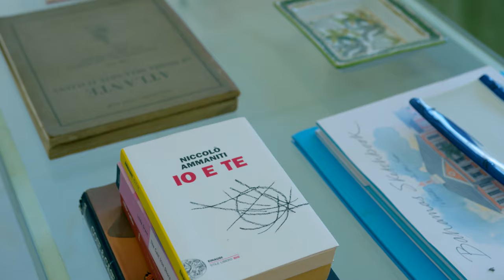Cable Beach Beachfront Villa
This beachfront home offers modern living at its best and endless enjoyment on one of the finest beaches New Providence has to offer. Nestled along Cable Beach, this 4,500 sq. ft., two-story villa is also commercially zoned and provides outstanding panoramic water and sunset views. The main home consists of 5 bedrooms and 4.5 bathrooms, two living rooms, and an open living/dining plan. The detached double car garage has a laundry room and outdoor bathroom along with a bonus 1 bed/1 bath upstairs apartment— perfect for a maid or in-law quarters—or ideal income potential. This estate sprawls some 10,268 sq. ft. Only a 10-minute drive from Lynden-Pindling International Airport and widely considered one of the best beaches in The Bahamas. This beautiful residence is the perfect investment property offering exceptional rental income potential and qualifies one for Bahamian Permanent Residency, in a favorable tax environment that The Bahamas offers. Cable Beach offers two and one-half miles of white sand beach, a golf course, boutique couture shopping, casual and fine dining, an array of nightspots and is home to Baha Mar, the largest resort and casino in The Bahamas. Quickly becoming a premier destination for cutting-edge culinary and visual arts experiences, Baha Mar features menus by some of the world’s most renowned chefs including Master Sushi Chef Katsuya Uechi (Katsuya); award-winning Chef Danny Elmaleh (Cleo); and, James Beard-Award winning Chef, Michael Schwartz (Fi’lia). The resort also houses one of the largest collections of Bahamian art in The Bahamas and supports the arts through The Current which recognizes Bahamian artists through exhibitions, workshops and lectures, artist-in-residency programs and partnerships with local collectors.